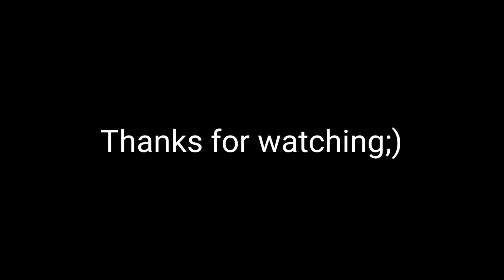Mr Incredible becoming Canny ( jean FULL) genshin impact Animation meme